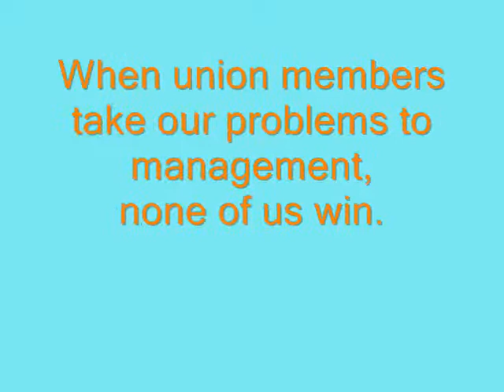ATU 757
MERLO TRANSPORTATION april 08